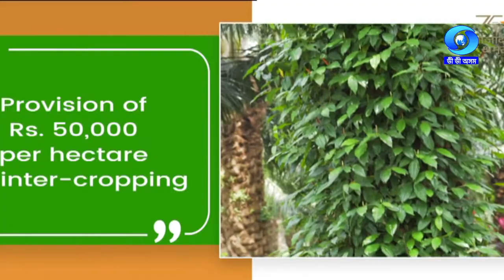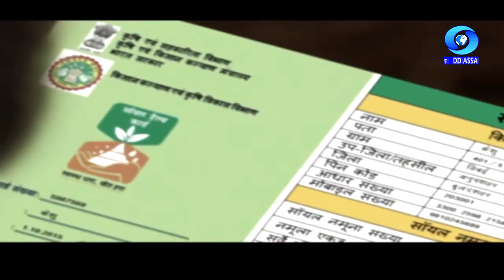Krishi Darshan|কৃষি দৰ্শন| Pig Farming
Topic:- Advantages of Bokoshi System of Pig Farming

Expert:- Dr. Narayan Ch. Deuri
Interviewer: Abani Kr. Choudhury